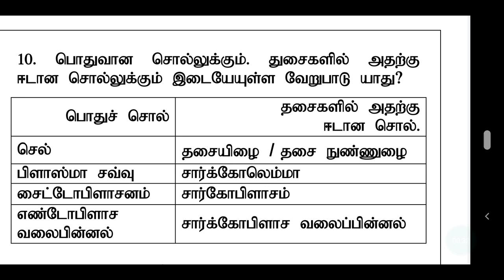11ஆம் வகுப்பு விலங்கியல் பொதுவான சொல் மற்றும் தசைகளுக்கு அதற்கு ஈடான சொல் | 11th ZOOLOGY MUSCLES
11ஆம் வகுப்பு விலங்கியல்  பொதுவான சொல் மற்றும் தசைகளுக்கு அதற்கு ஈடான சொல் | 11th ZOOLOGY MUSCLES |